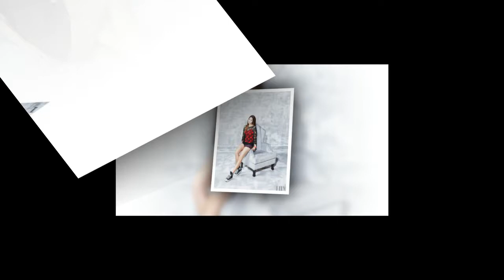Fiestar Kpop Girls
Kpop Korean Girls - Korean Girls Band - Kpop group - Korean non stop Song - Kpop Vol Mp3 - Sing Korean
     Kpop New Album Collection - Korean Karaoke Music - Top Teen Korean Show - Hightlight kpop Trailers
     Favourite korean Sound - Popular Kpop - Best Korean - Most Korean Audio - HQ Korean - HD kpop Countdownd
     Kpop Video - Korean Movie - Korean Film - Beautiful Kpop - Pretty Korean Girls - Rank Love Korean Song
     Romantic Kpop songs - Sad Korean Mp3 - Fantastic Baby Kpop - Megamix Kpop - Remix Korean Sound - Famous Cute
     Super Kpop Surround - Korean Stereo Mixer - Sexy Korean Club - Kpop Boys- Korean Boys - Boy Young Band